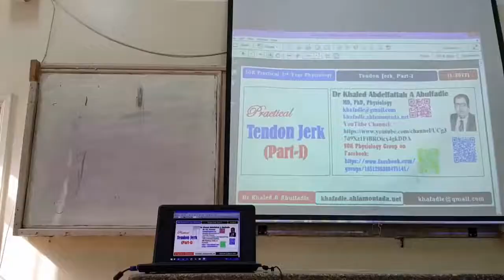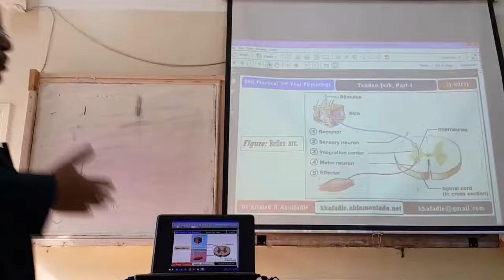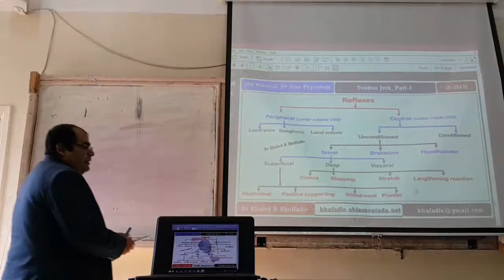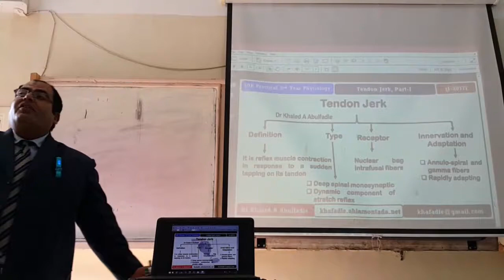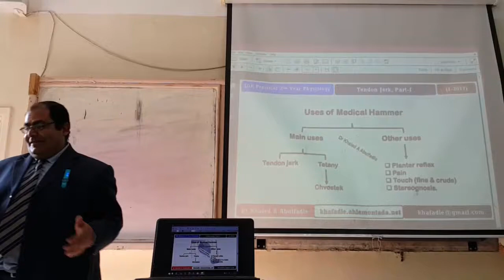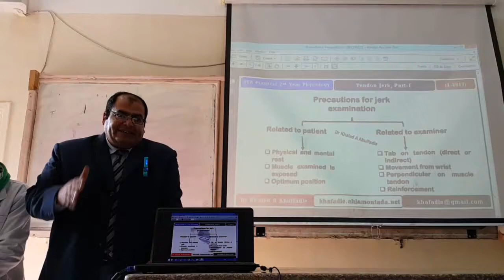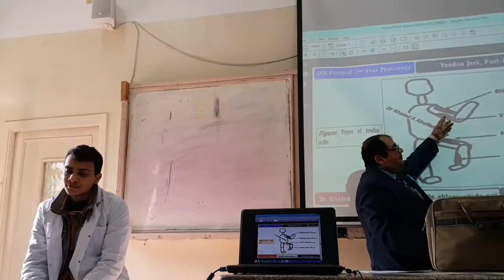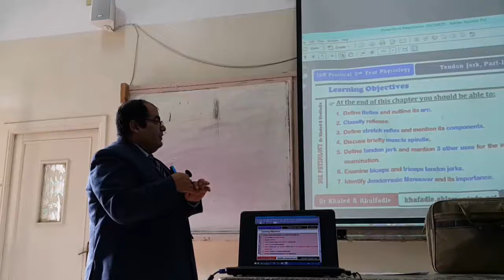Notes on Tendon Jerk, Part-I (1-2017) by Dr Khaled A Abulfadle